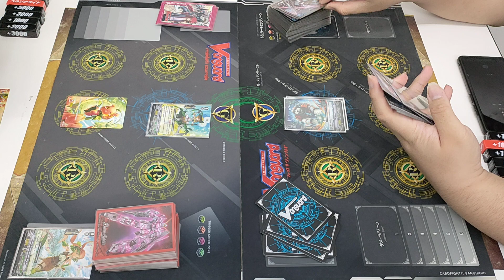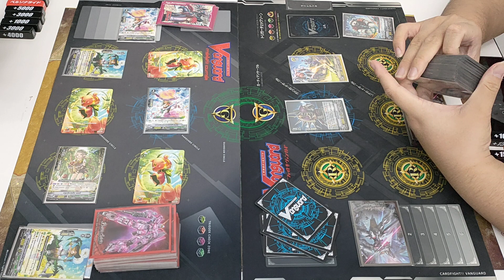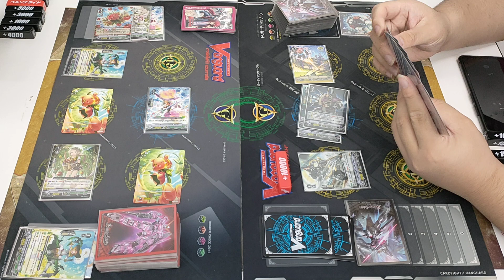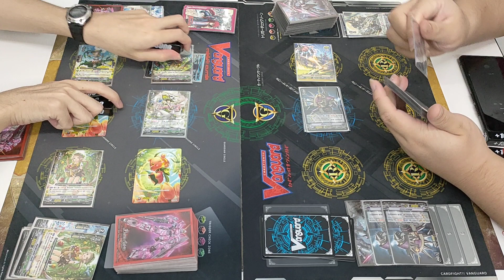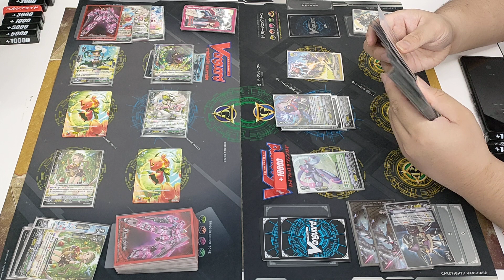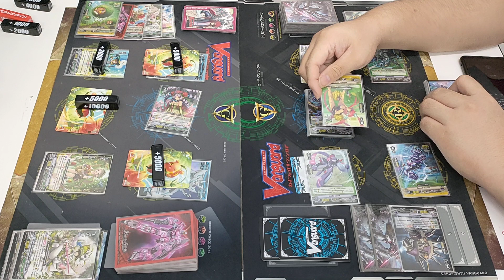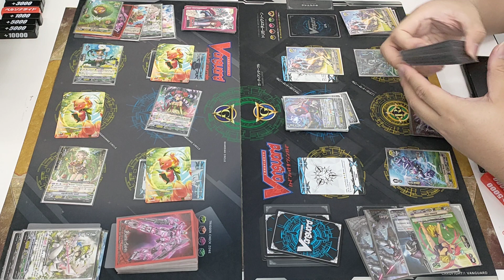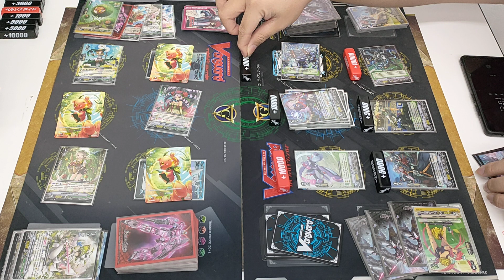การ์ดไฟท์แวนการ์ด ภาค (V) Standard แบทเทิล Ep.39 เนโอ VS สไปบราเทอร์